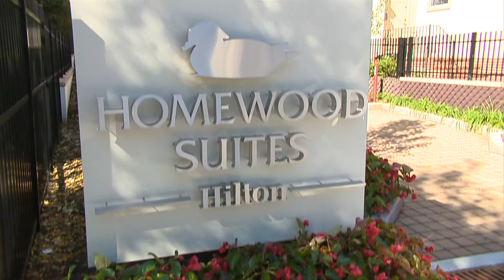Homewood Suites in University City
Homewood Suites by Hilton® University City Philadelphia hotel is located on the campus of the University of Pennsylvania. Stroll through the beautiful Ivy League campus and enjoy the blend of fascinating 19th century architecture, new and exciting restaurants at every price point and an eclectic mix of shops. The Children's Hospital of Philadelphia, Penn Medicine and Presbyterian Hospital are only a few blocks from our doorstep. Visiting families and medical professionals enjoy the complimentary shuttle from our hotel in University City PA to these medical facilities.